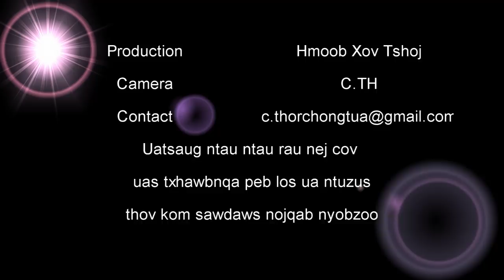Am Nkaub yug Qaib​ sib​ ncaws​ lawm xwb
Am nkaub kuj yog 1 tug Fanny kawg kiag thiab, txawm tham lus xwb los haj tseem Funny.